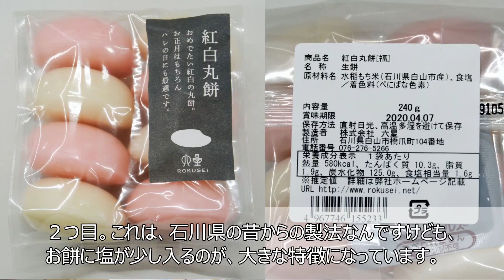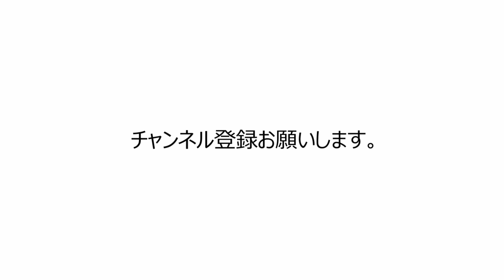【BUZZ MAFF】季節外れだけど電子レンジで簡単餅つき。評判の餅！農業法人インタビュー。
北陸地域の農業、農村の魅力を、農家のインタビューや面白実験などを交えて、ちょっと変わった視点でお届けする「BUZZ MAFF」穂Click！（ホクリック！）。今回は、自社で栽培したお米を使い加工・販売している農業法人（石川県白山市）の方に想いを語っていただきました。